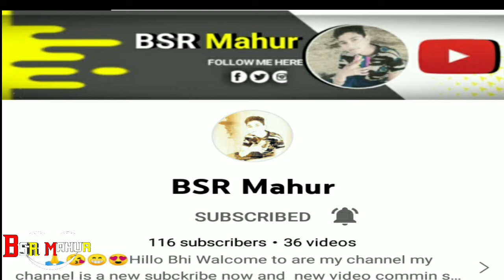SCHOOL ME GARMI CHUTTI (स्कूल में गर्मी छुट्टी) MSG TOONS | BSR Mahur | PM TOONS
SCHOOL ME GARMI CHUTTI (स्कूल में गर्मी छुट्टी) MSG TOONS Comedy Funny Video

Watch the funny comedy video ' School Me Garmi Chutti (स्कूल में गर्मी छुट्टी)' by MSG TOONS.